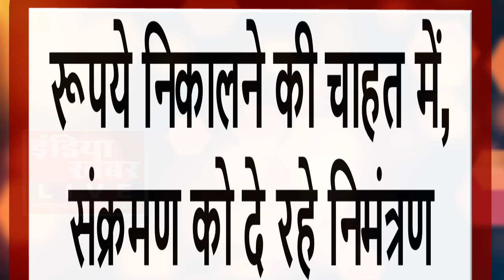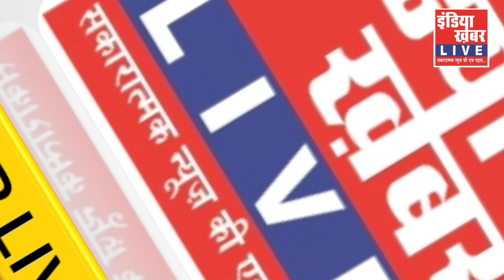रूपये निकालने की चाहत में, संक्रमण को दे रहे निमंत्रण || indiakhabartv || इंडिया ख़बर LIVE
@NewsTodayLIV @newstimes024 @qubetvtelugu @OVVanThe @livenewsexpress @Ramanapasupuletivlogs @NewsLiveTVofficial @KhabarIndiaExclusive @PrabhatKhabartv Telly Khabar @khabarindialive7501 @RajyaSameekshaHaryana @khabarindia9634 @KhabarIndiaYT @khabarindia7297 @Khabar India Online  @khabartv3991 KHABAR LO @rajkumarchourasia76daltonganj @DDKisan @MinistryofCultureGovtofIndia @jansamparkmpofficial @mplivenews7054 @SRAshokNagar @SetuShivpuri @studyourtarget396 @srtvwnp @AajTakHD @ibn24newsbhopal71 @citylivemedia3573 @ParpanchNews @liveujjain3217 CITY LIVE INDIA @liveindianewschannel727  @liveindianewschannel727